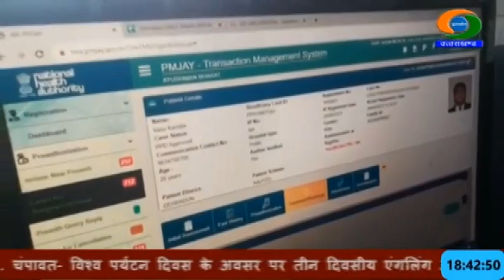आरोग्य मंथन कार्यक्रम में उत्तराखंड को आयुष्मान उत्कृष्ट अवार्ड 2023 के दो पुरस्कारों से नवाजा गया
दिल्ली में संपन्न हुए दो दिवसीय आरोग्य मंथन कार्यक्रम में उत्तराखंड को आयुष्मान उत्कृष्ट अवार्ड 2023 के दो पुरस्कारों से नवाजा गया है। केंद्रीय स्वास्थ्य मंत्री डॉ मनसुख मांडविया ने राज्य के स्वास्थ्य सचिव डॉक्टर आर राजेश कुमार को आयुष्मान उत्कृष्ट अवार्ड 2023 से सम्मानित किया।